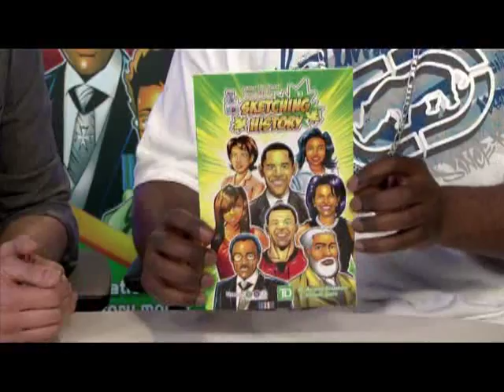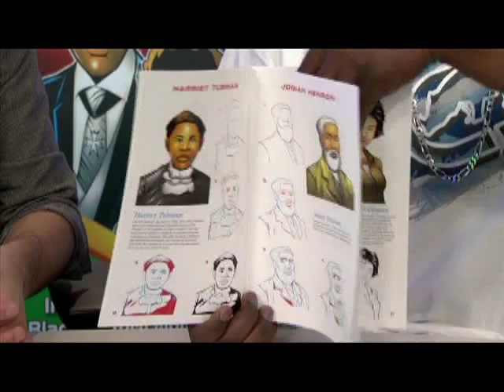Learn To Draw Barack Obama with Anthony Stanberry: Freeze DNA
In this segment one of YTV "The Zone" Freeze DNA comic book illustrator Anthony Stanberry talks about one of his recent title Sketching History and also teaches Carlos and the viewer how to draw Barack Obama!

YTV did a small media segment on Freeze DNA for Black History Month giving lessons to Carlos and the viewers.